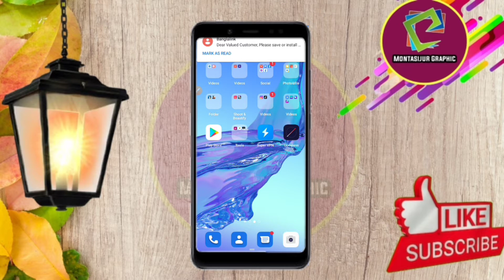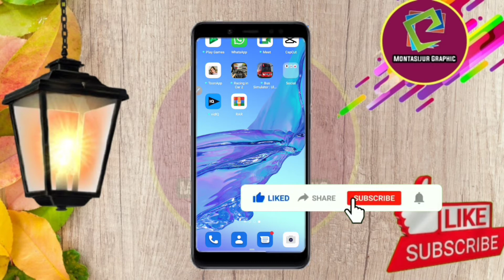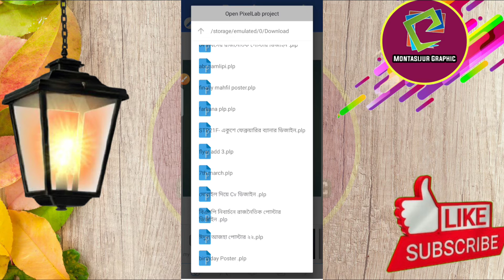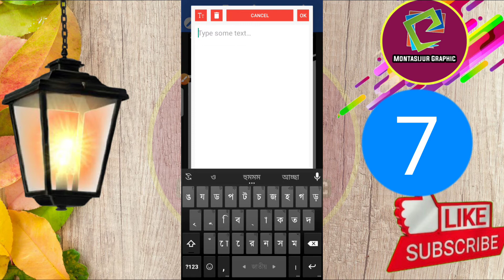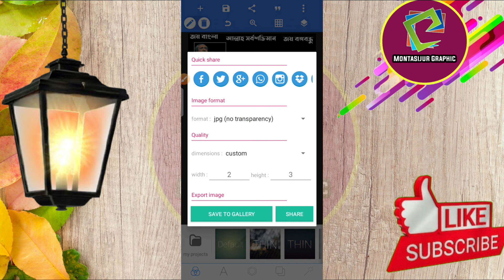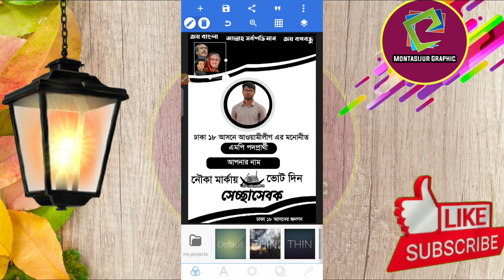নির্বাচনী আইডি কার্ড ডিজাইন| How To Election Id card Design in pixellab Bangla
বন্ধুরা আজ দেখবেন আমরা মোবাইল দিয়ে চমৎকার ভাবে দেখাবো মোবাইলে নির্বাচনী আইডি কার্ড  ডিজাইন করতে পারবেন মোবাইল দিয়ে। আপনি চাইলে এই রকম আইডি কার্ড ডিজাইন করতে পারেন।ভিডিও টি শেষ পর্যন্ত দেখবেন এখানে plp file শেয়ার করা হয়েছে।